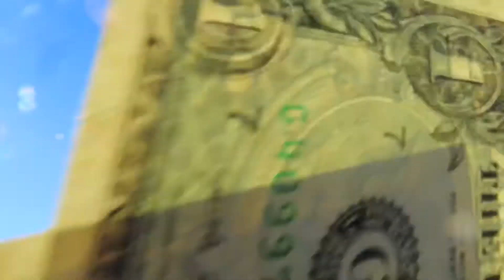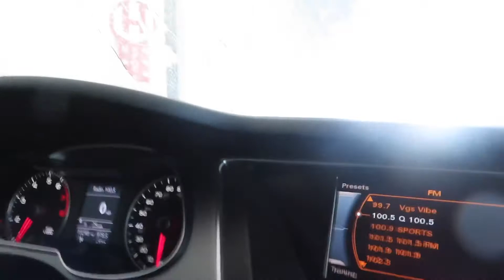Ms Tikki’s Lyfe..we lurking 👀 vlogmas2021 🤷🏽‍♀️